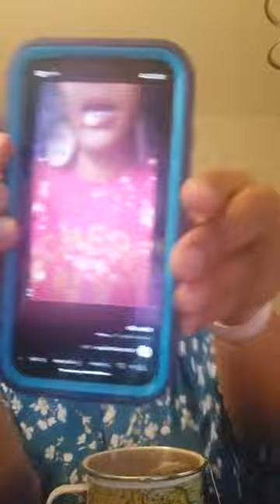Answering your questions about V Steaming.